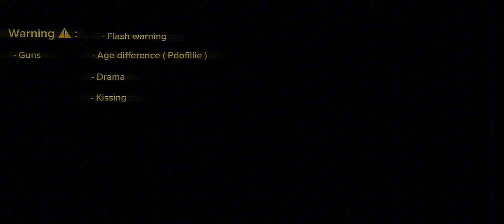*+* Kidnapping by the mafia *+* || GachaLife || Mini movie || Part 1/? || Special 25K+ followers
Hey guys!
Welcome back to another video, this video is a mini movie special 25K followers! I love you all! 🫶🏻